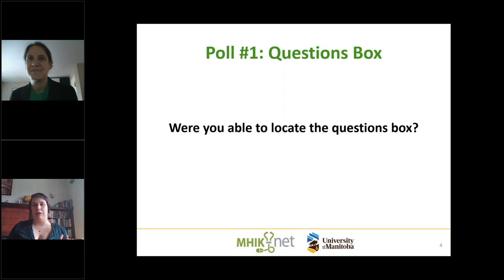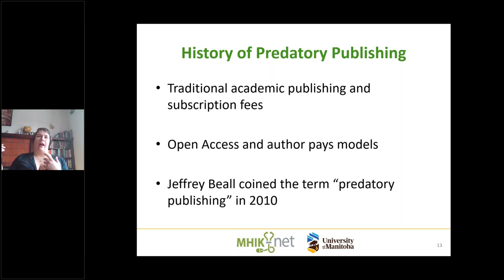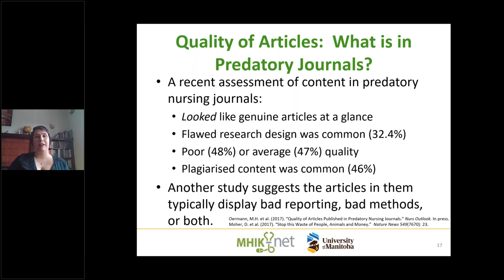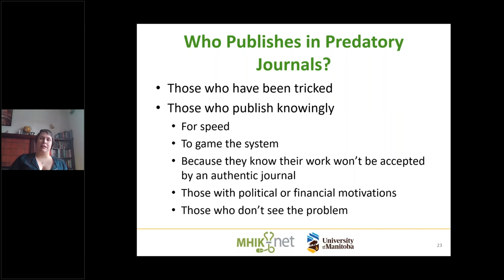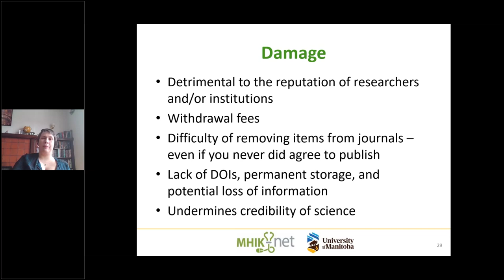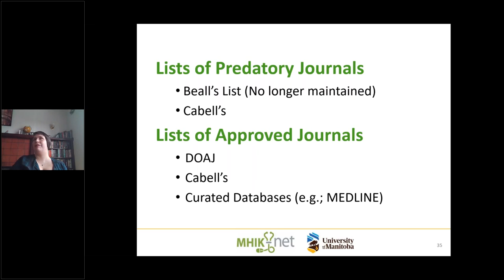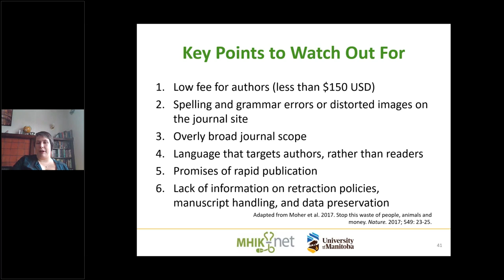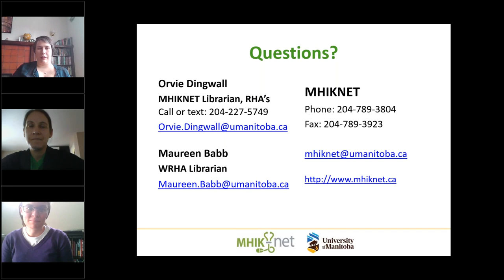Perils of Predatory Publishing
Predatory journals and fake news cloud the literature with poor-quality information.  Guest host Maureen Babb will demonstrate how to spot predatory journals, identify fake news, and how to avoid falling for their scams.